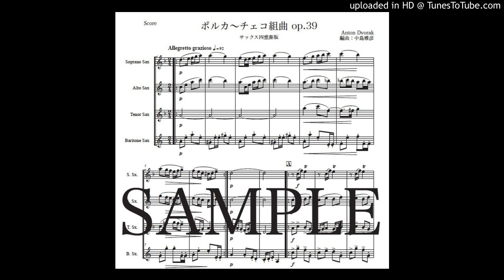「ポルカ〜チェコ組曲」サックス四重奏版（編曲：中島雅彦）